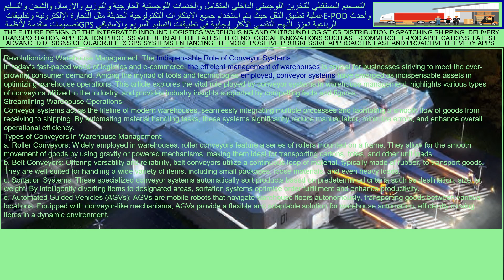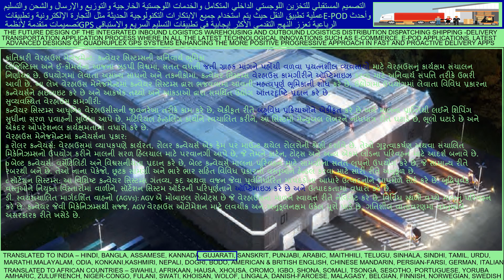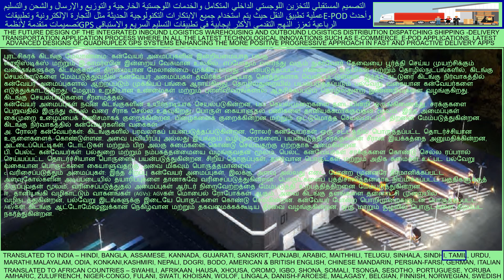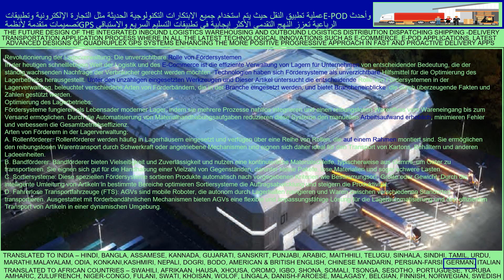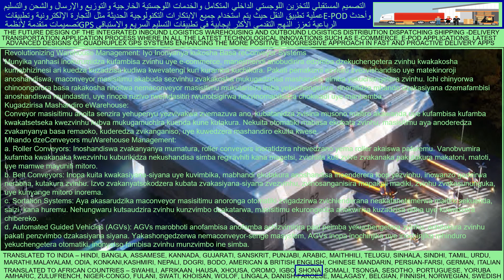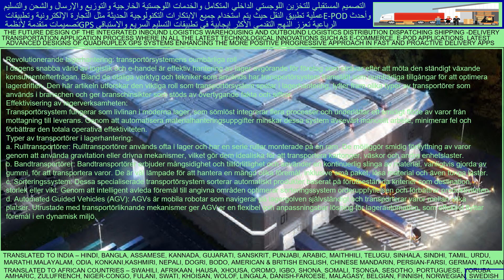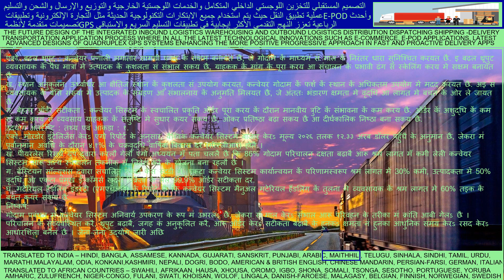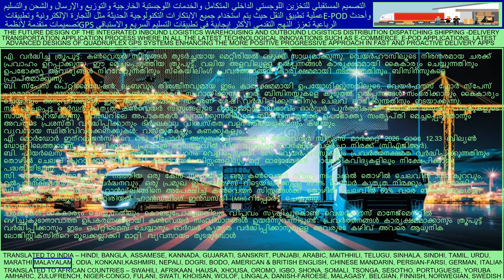PART ONE THE INTEGRATED WAREHOUSING AND TRANSPORTATION LOGISTICS APPLICATION PROCESS